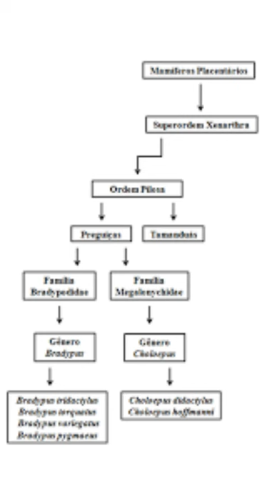Curiosidades sobre as preguiças que você não sabia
Adquira o Livro digital com diversas receitas de biscoitos naturais e coloridos para dar mais sabor, alegria e uma saúde de ferro para o seu cachorro.